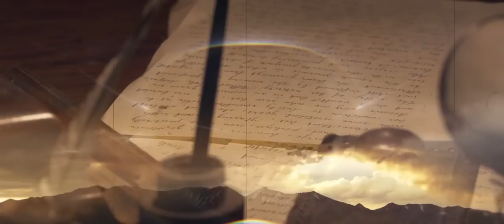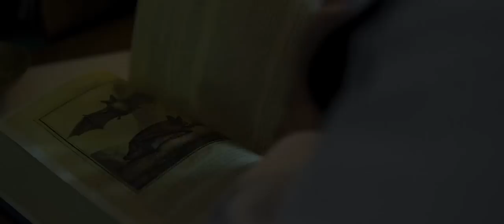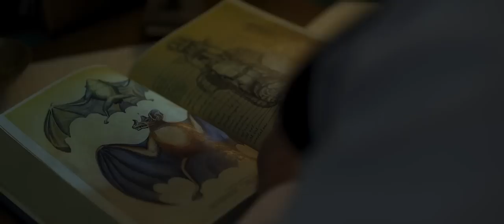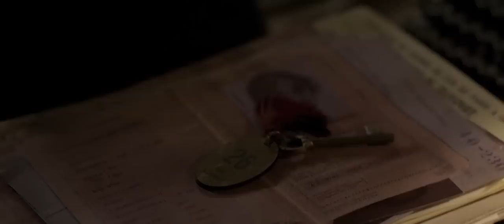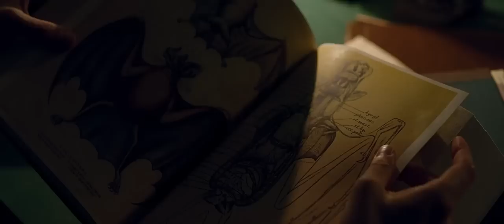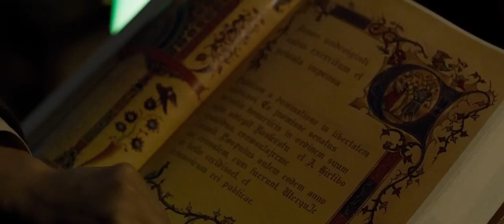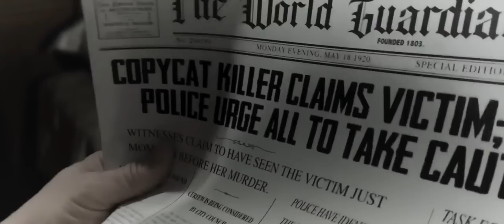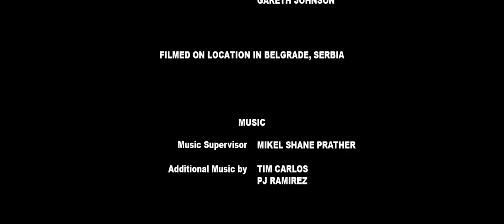PELICULA EN ESPAÑOL: Dracula: The Original Living Vampire